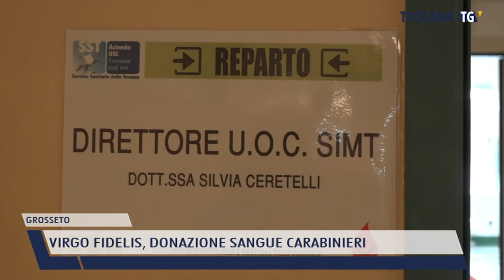2021-11-22 GROSSETO - VIRGO FIDELIS, DONAZIONE SANGUE CARABINIERI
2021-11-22 GROSSETO - VIRGO FIDELIS, DONAZIONE SANGUE CARABINIERI